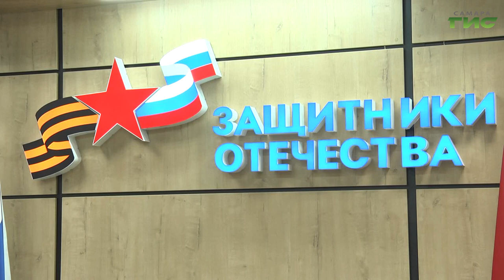05.10.2023 В Самаре открылась выставка работ уникального художника Евгения Коробских